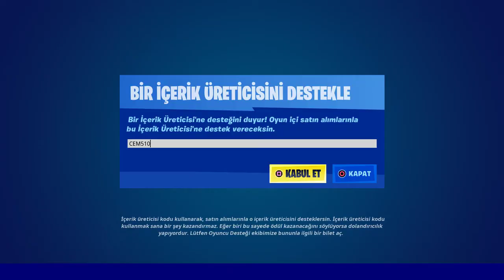Fortnite 23 Temmuz 2022 içerik Mağazası